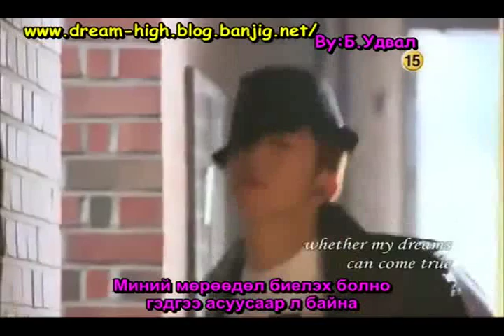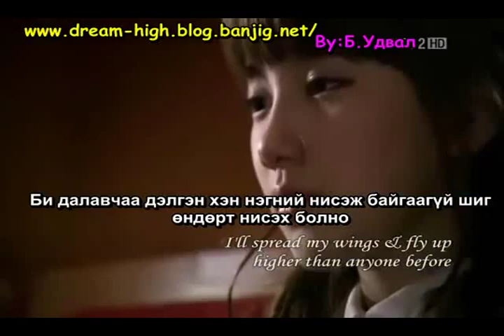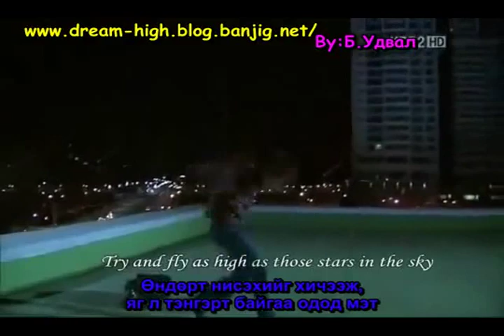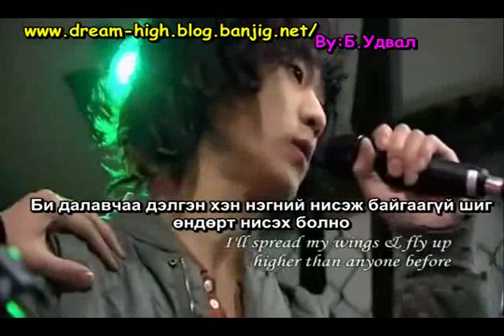Dream High Mongolian sub